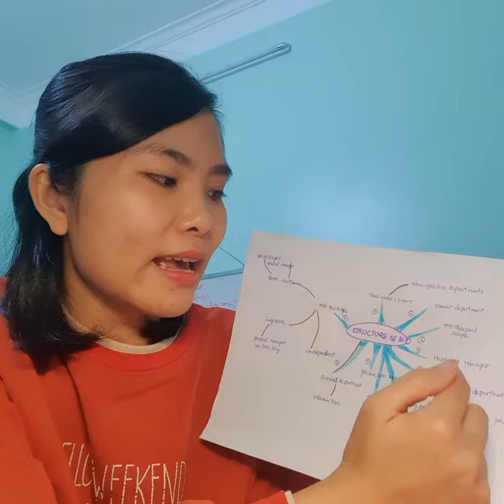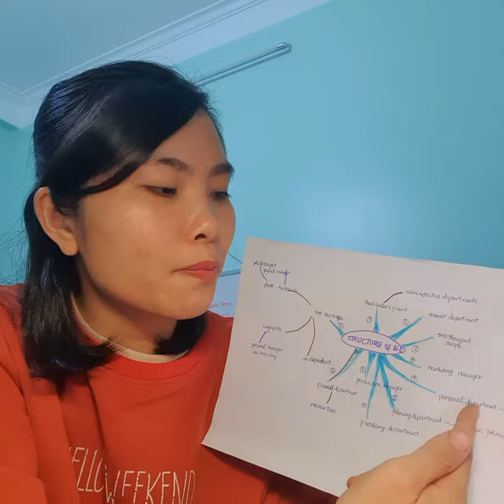Học viên tự tin thuyết trình về 1 chủ đề